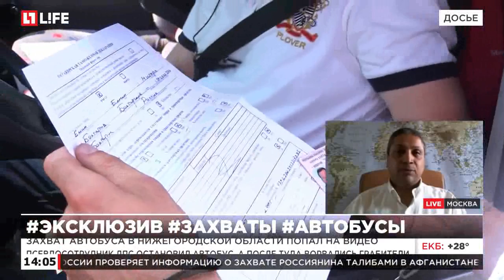Захват автобуса в Нижегородской области попал на видео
Псевдосотрудник ДПС остановил автобус, а после туда ворвались грабители